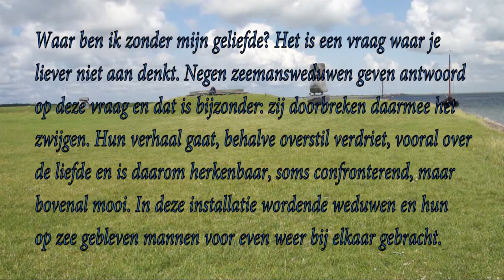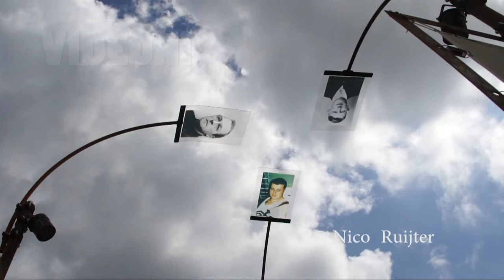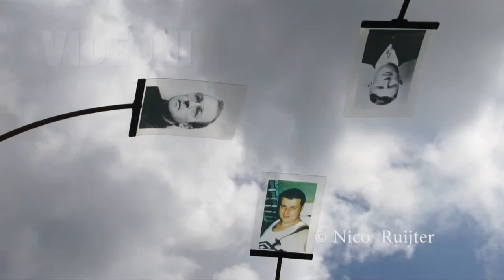Ode aan de liefde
Van:
Fotograaf en initiatiefnemer Linette Raven
Geluidstechnicus Erik Langhout
Installatiebouw Dave de Roever
Redactie en fondsenwerving Jelle Raven

Waar ben ik zonder mijn geliefde? Het is een vraag waar je
liever niet aan denkt. Negen zeemansweduwen geven antwoord
op deze vraag en dat is bijzonder: zij doorbreken daarmee het
zwijgen. Hun verhaal gaat, behalve overstil verdriet, vooral over
de liefde en is daarom herkenbaar, soms confronterend, maar
bovenal mooi. In deze installatie wordende weduwen en hun
op zee gebleven mannen voor even weer bij elkaar gebracht.